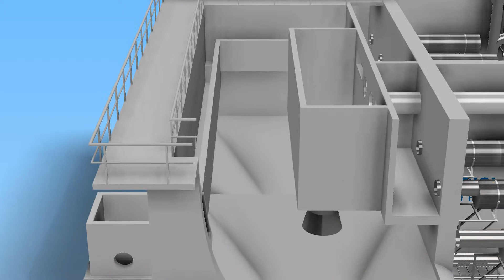Biowater Technology CFIC® Wastewater Treatment Plant in Jin Bai, China